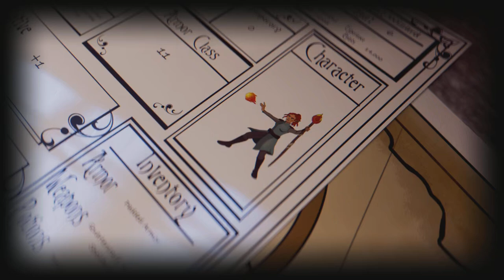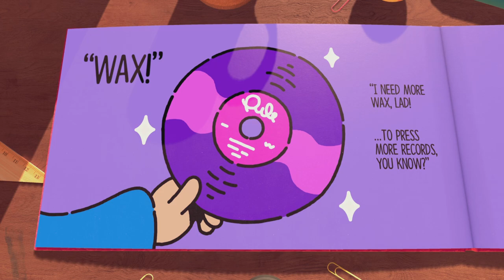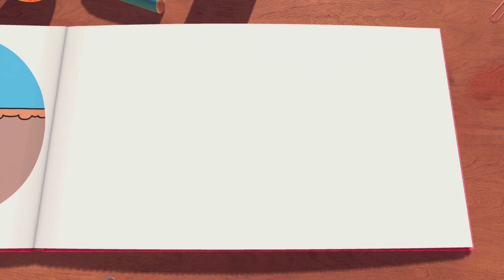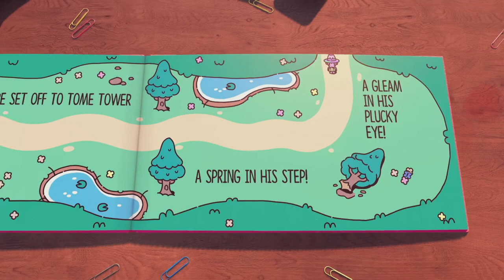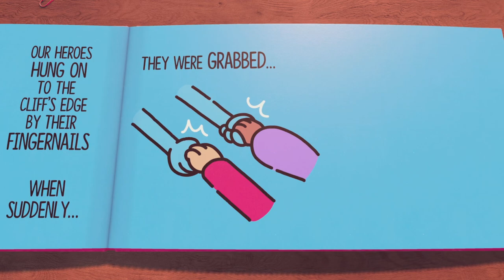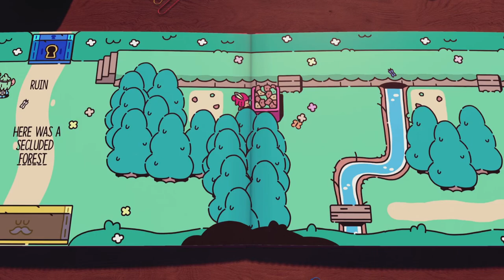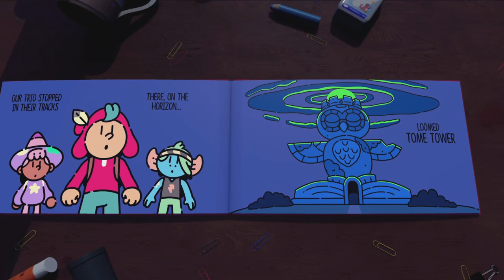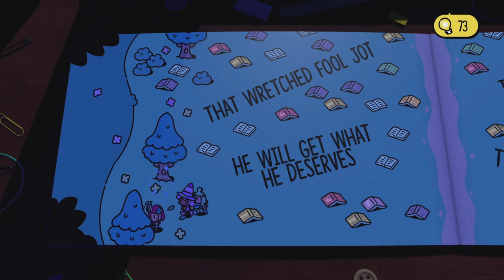The PLUCKY Squire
Been looking forward to this game for awhile, so I'm going to enjoy this one.